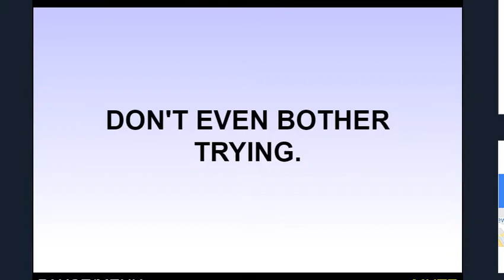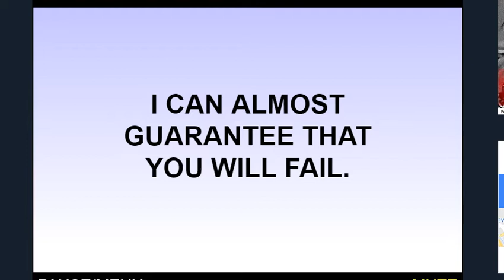World's Hardest Game Game-Play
I Did HORRIBLE. *New Screen Recorder :D*